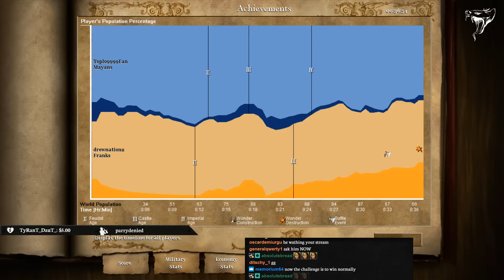AOE2 Challenge #10 - Enemy Island Wonder Drop